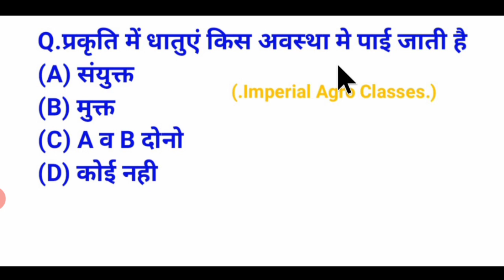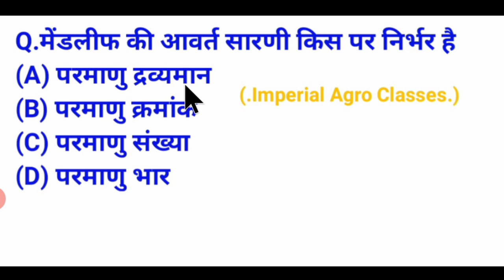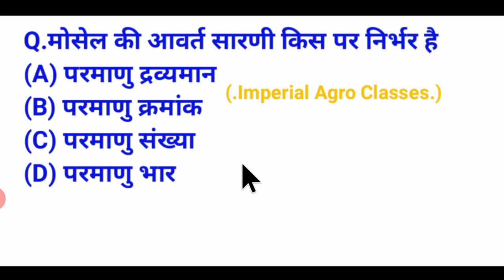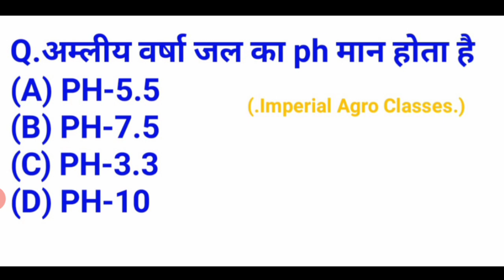CHEMISTRY ONLINE CLASS PART 2 | CHEMISTRY MOST IMPORTANT QUESTIONS PART 2